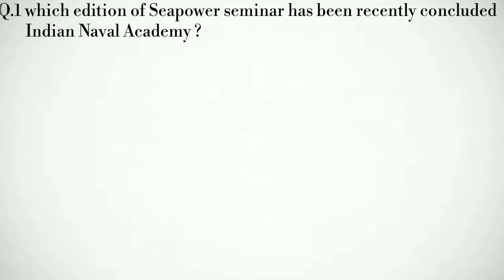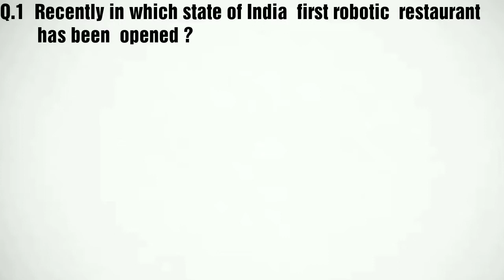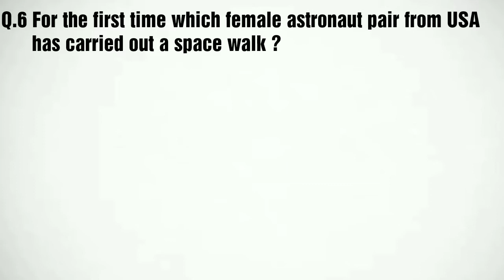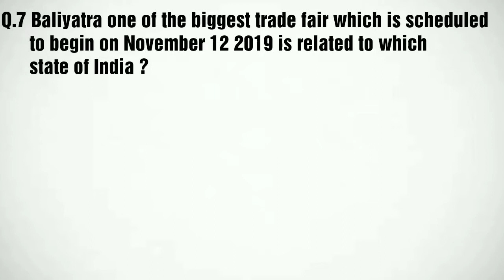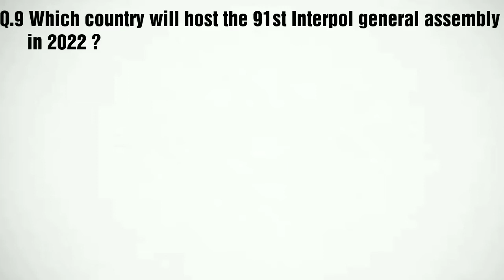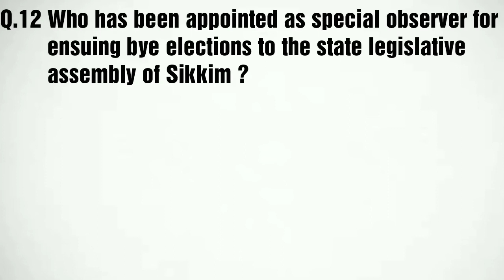i Revise #1 | 20th October 2019 | Daily Current Affairs | Current affairs in English | SSC | BANKING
This is the current affairs video for 20th October 2019 and here on this chanel you will get the most relevant current affairs for your exams , every question that is being shared on this video is from verified sources,

These current affairs videos are helpful for all competitive exams like SSC, BANKINGD, RAILWAYS and various other state level exams.

Current affairs for stenographer

Exams # Competition